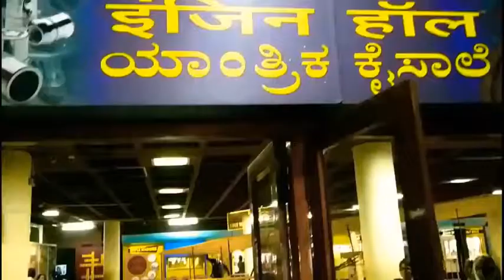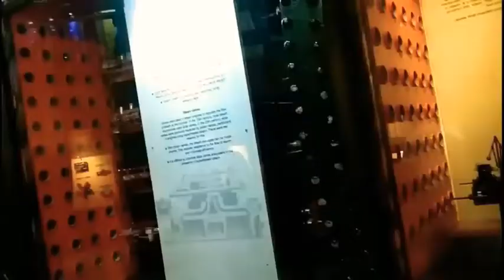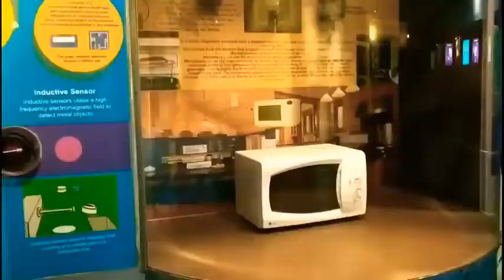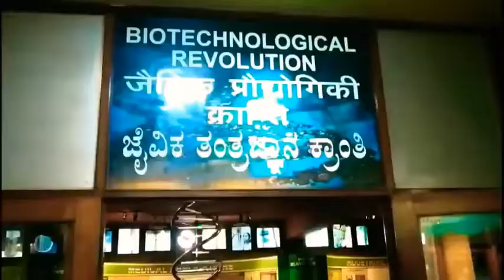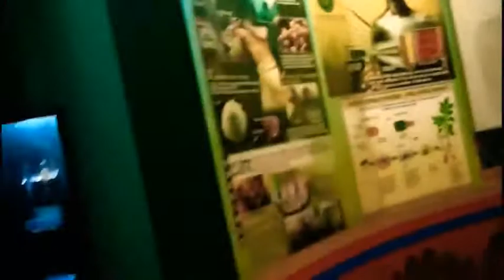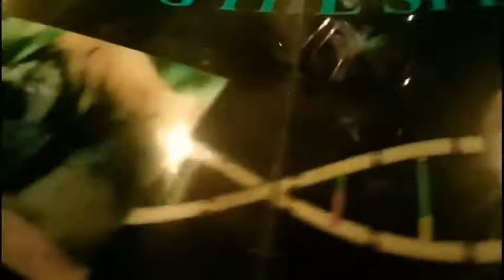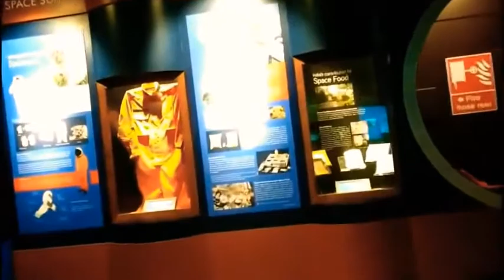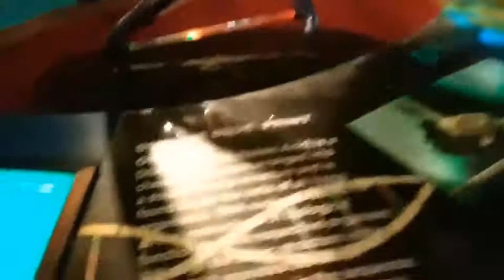🙋Vlog 🏯"H.A.L Museum"🏯...In Bangaluru,Karnataka,Bharat.🏯 halmuseum bangaluru bharat 🏯Must watch.🏯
🙋 Vlog 💥🏯 "H.A.L Museum"🏯...In Bangaluru,Karnataka,INDIA.!💥🏯 halmuseum bangaluru india 🏯Must watch.🏯"H.A.L Museum"🏯. In Bangalore,INDIA.💥🤩💥Must watch this amazing video.See and enjoy.💥🤩💥If you like this amazing museum video then share your experience with me and your family and friends.💥🤩💥 Please see and share your experience about this video.💥🤩💥 This is "Golden moments" style video.💥🤩💥 Please send me your very important opinion about this amazing video.🏯. Please support my channel and tap (Thanks) button and Super Thanks button all my videos and shorts videos.🙋🌹